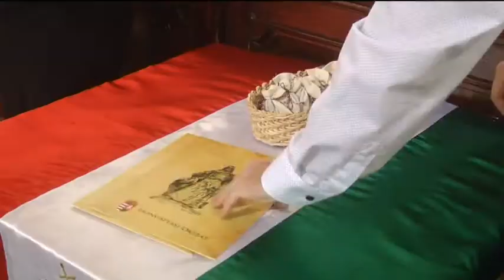TÖBBEN LETTÜNK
Már 1600 fölött jár azoknak a határon túli magyaroknak a száma, akik Baján tették le állampolgári esküjüket. Az egyszerűsített honosítási eljárást 2011 óta bárki igényelheti, a családi leszármazás igazolásával. Októberben 15-en vehették át erről a hivatalos okiratot a városháza dísztermében.